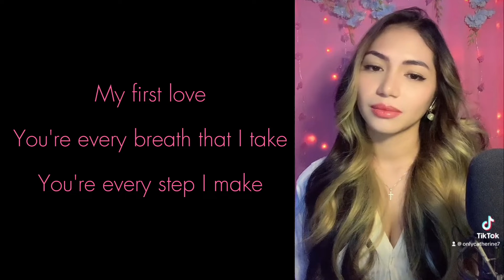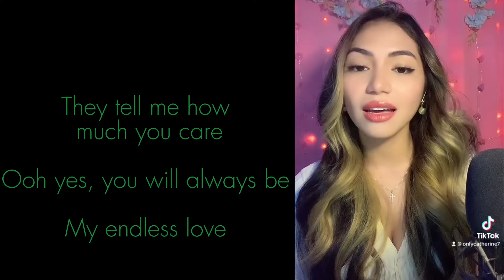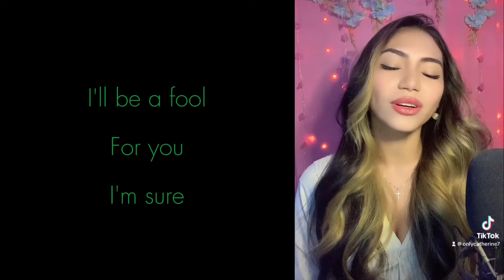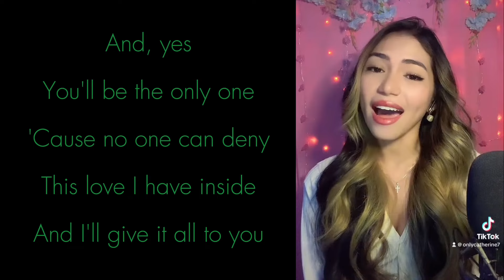Endless love (Diana Ross And Lionel Richie) female part only | Cover by Catherine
Alsp leave your requested songs on the COMMENT section!